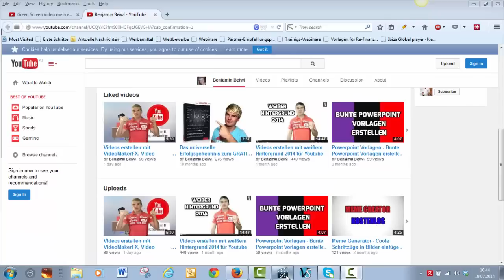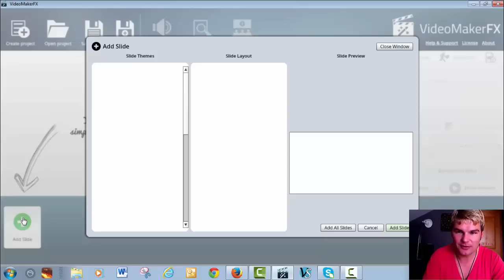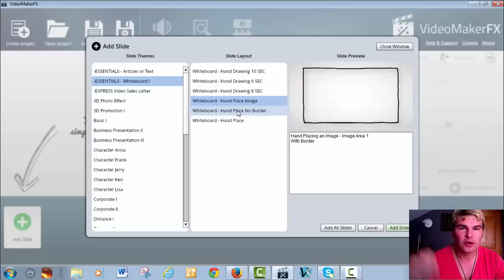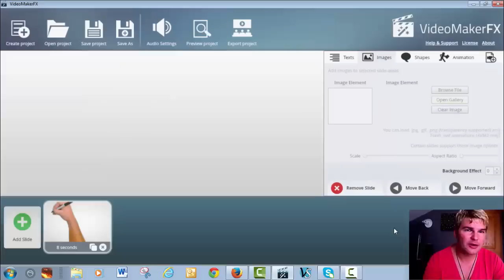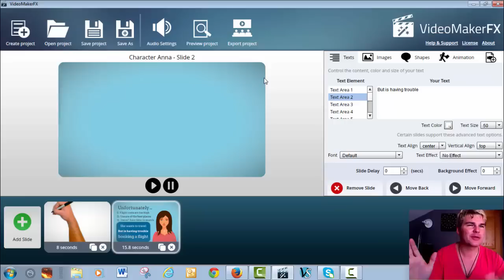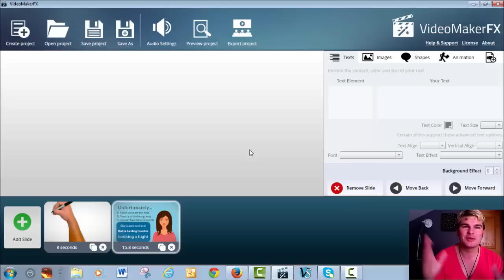Videos erstellen mit VideoMakerFX Deutsch Tutorial 1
Das ist nun mein ersters Tutorial zum VideoMakerFX. Videos erstellen mit diesem Tool ist absolut einfach. Sie werden es in diesem Video sehen. Ich zeigen Ihnen hier wie einfach das ganze funktioniert.

Einfach mit einem Klick einsteigen, OPEN PRJOJECT und schon geht es los mit Ihren Slides.

Bei den nächsten Tutorials gehe ich dann etwas mehr in die Tiefe. Bleiben Sie dran.